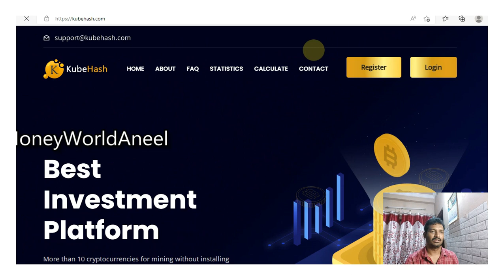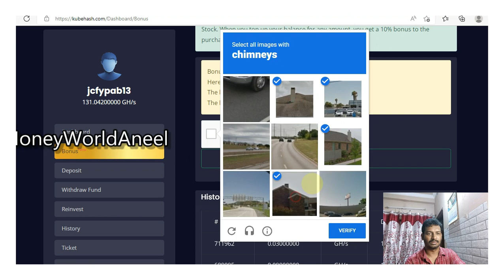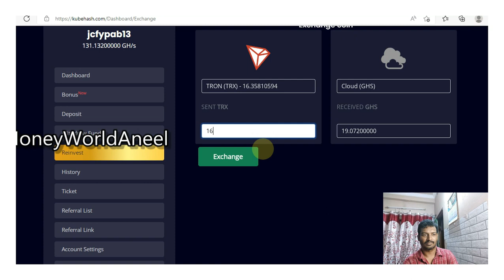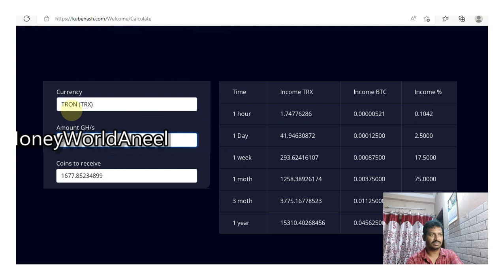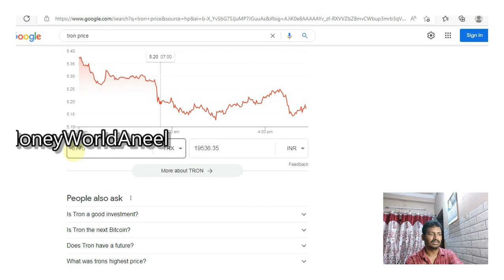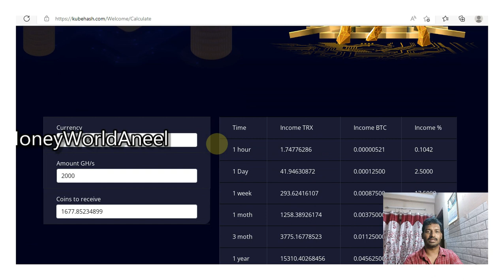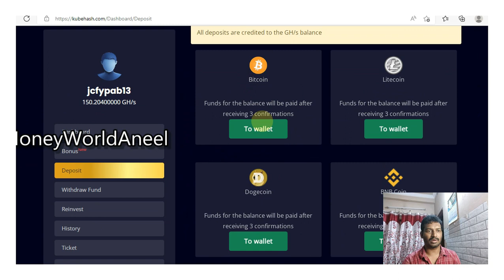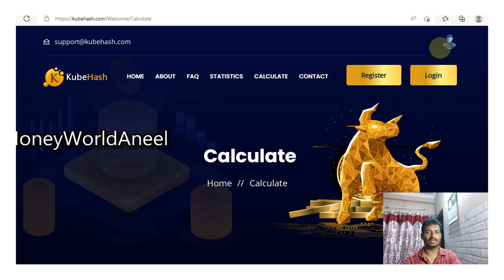Reinvestment in free strategy 2022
Site not working...

moneuworldaneel

Hi Friends ...I am Pudela AneelBabu